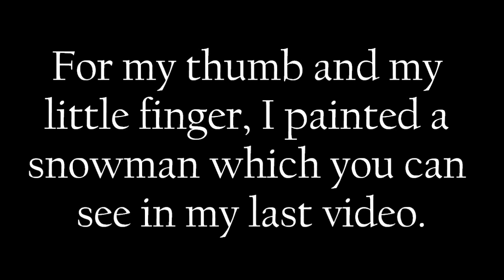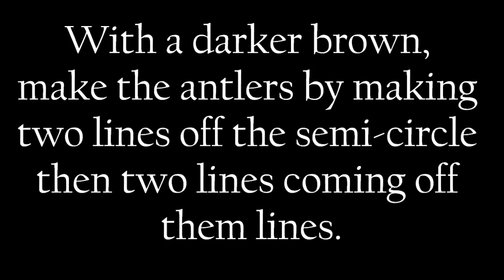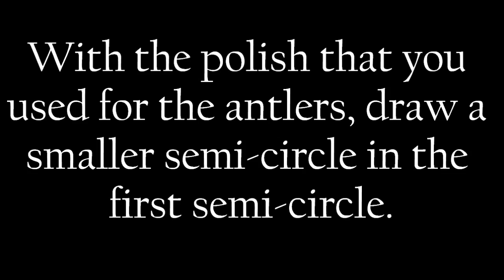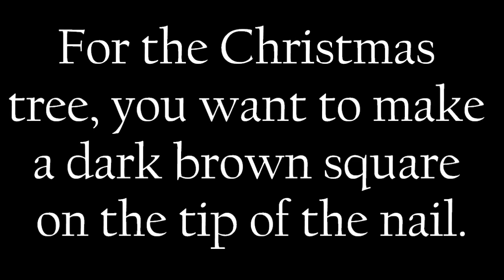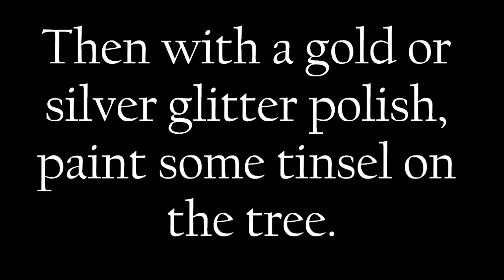'Soufeel.com and ArcadiaNailArt's Christmas Contest'